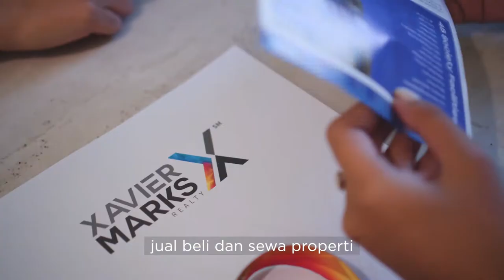Spa Treatment | Xavier Marks | Salsa Beauty Centre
Salsa Beauty Centre
Jl Raya Bronggalan 12/21 Surabaya

Follow Instagram kita, untuk melihat update promo terbaru di

Untuk info harga dan fasilitas SBC bisa cek di